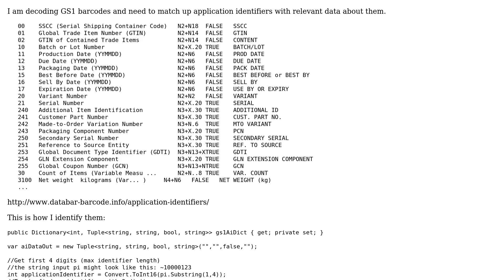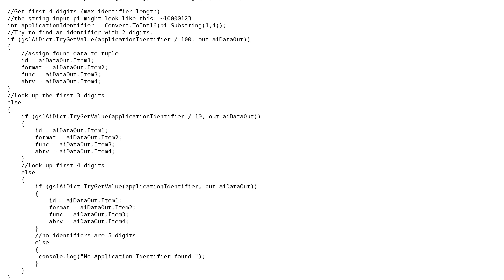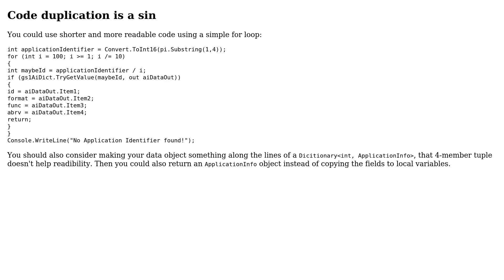Code Review: Dictionary Key look up with variable length inputs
With thanks & praise to God, and with thanks to the many people who have made this project possible! | Content (except music & images) licensed under CC BY-SA | Music | Images & others | With thanks to user user4067565 user Rotem user Jamal and the Stack Exchange Network Trademarks are property of their respective owners. You are responsible for your own actions.